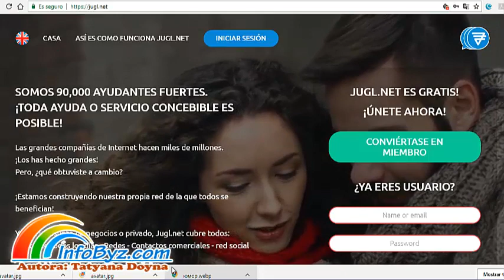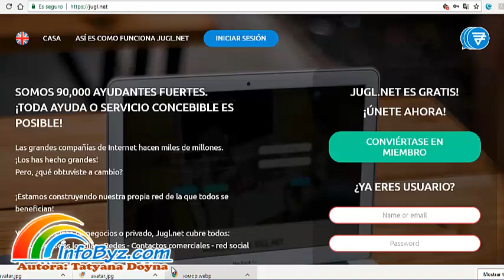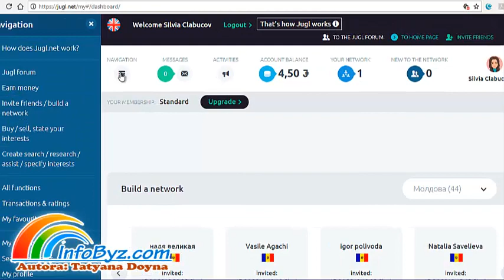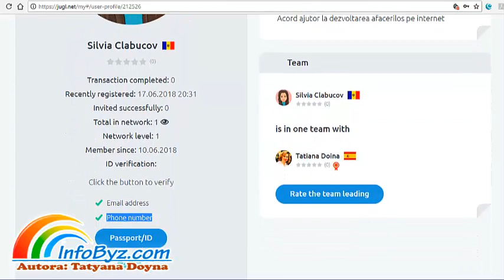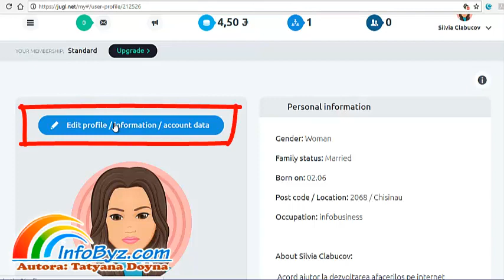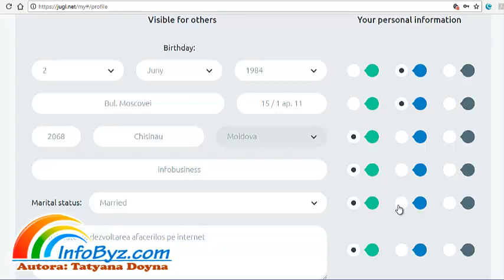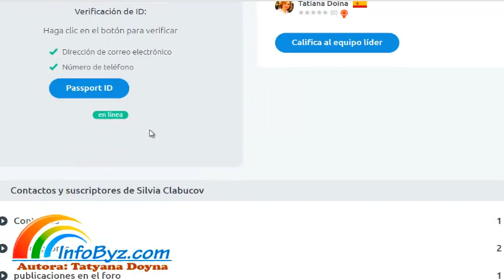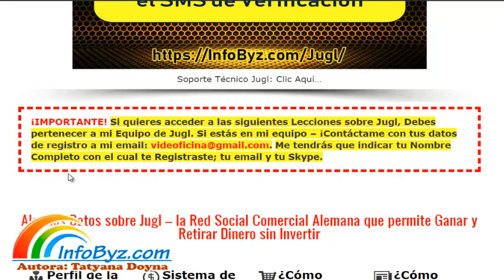Jugl-Cómo configurar el perfil en Jugl Instrucciones en Español para Ganar con Jugl Gratis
Jugl en Español-Cómo configurar el perfil en Jugl Instrucciones en Español

- Tutoriales Jugl en Español acerca de Cómo configurar el perfil en Jugl. Instrucciones en Español Configurar el Perfil en Jugl. Jugl tutoriales en españo, la compañía alemana que ofrece la oportunidad de Ganar Dinero desde casa de múltiples formas sin invertir.

La configuración correcta del perfil en Jugl es muy importante y cualquier participante de debe prestar a esta tarea su debida atención. Una vez configurado el perfil ya puedes proceder a empezar a ganar dinero con Jugl.

Mira el vídeo hasta el final para que lo tengas todo muy claro y sigue las Instrucciones de configuración de tu perfil en Jugl.

Enlaces de Interés:
- exlicación de Jugl en Español + Vídeo Tutoriales que explican cómo empezar a Ganar Dinero con Jugl sin invertir;
Enlace directo de Registro en Jugl en caso si quieres pertenecer a mi Equipo
- vídeo de YouTube acerca del Registro en Jugl - Instrucciones Paso a Paso en Español;
- Vídeo Parte 1 en YouTube que explica cómo configurar correctamente el perfil en Jugl para empezar a ganar dinero de forma gratis;
- Vídeo Parte 2 que explica cómo activar la membresía en Jugl paso a paso para recibir hasta 1€uro por cada registro gratis
- Vídeo de YouTube que explica cómo recibir ayuda en Jugl en caso si no llega el SMS al móvil, en caso de necesidad de cambiar el nombre, u otros problemas;

Jugl es una red social alemana que funciona a nivel mundial con casi 200.000 usuarios en el mes de junio de 2018 que permite ganar dinero de varias formas sin invertir:
* viendo anuncios;
* videndo vídeos;
* por likes dentro del Foro de Jugl;
* por publicar sus propios anuncios promocionando otros negocios;
* Por realizar tareas;

Jugl es muchas cosas dentro delmismo sitio:
Jugl - Red Social,
Jugl - Foro;
Jugl - Plataforma de Anuncios;
Jugl - Bux que se destaca entre los demás;

En Jugl puedes emezar a conseguir ganancias pasivas en base del trabajo de equipo.

Tutoriales Jugl en español,
Jugl configurar el Perfil,
Jugl Instrucciones Registro en español,
Jugl la red social alemana ganar gratis,
Jugl ganar dinero gratis,
oortunidad de negocio desde casa para ganar totalmente gratis,
jugl ganar por ver anuncios,
Jugl ganar dinero por ver vídeos,
Jugl en español ganar dinero por likes dentro del Foro Jugl ganar dinero gratis con likes,
Jugl red social alemana para ganar dinero gratis,
Jugl 2018 ganar gratis,
Jugl retiros de dinero sin invertir,
Skype: tatyanado
¿Quieres aprender a Poner en Piloto Automático cualquier Negocio que desarrolles?